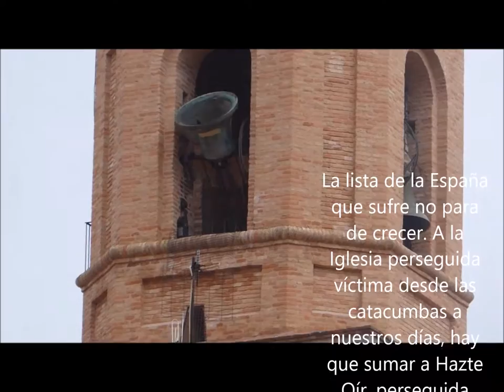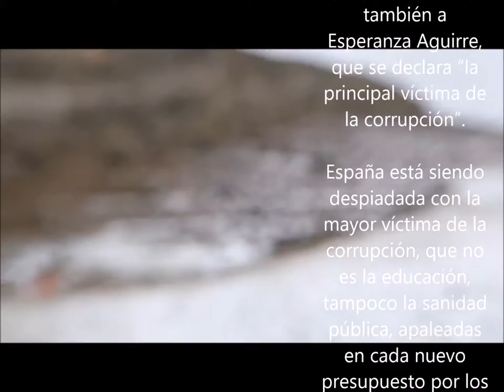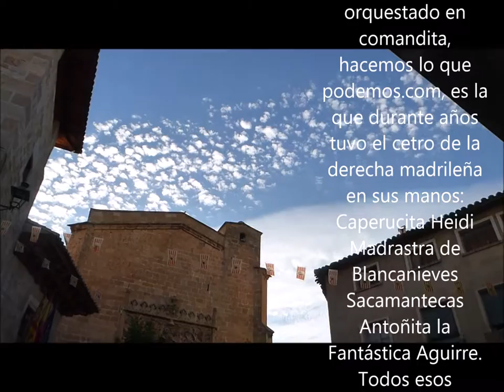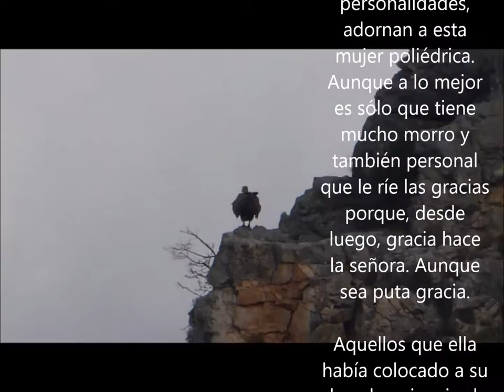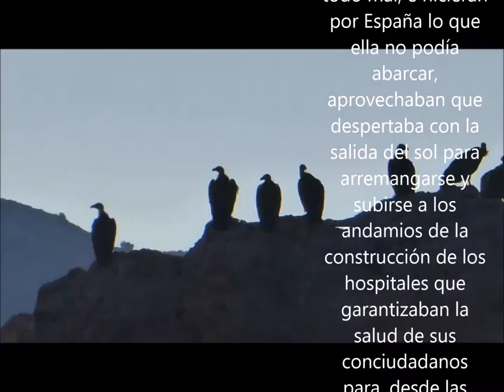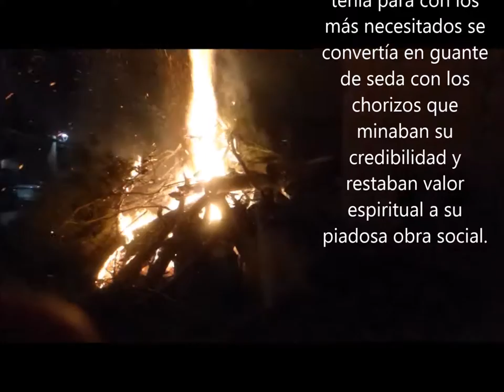En un país multicolor 1